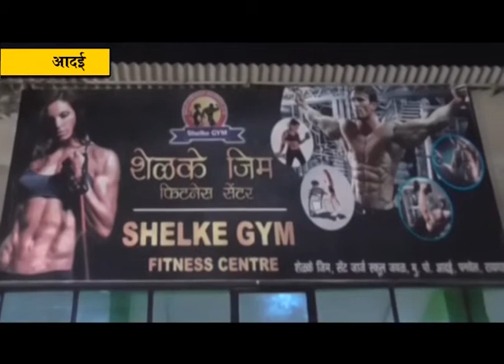जिल्हास्तरीय शरीर सौष्ठव स्पर्धेला उदंड प्रतिसाद; मान्यवरांची लाभली उपस्थिति